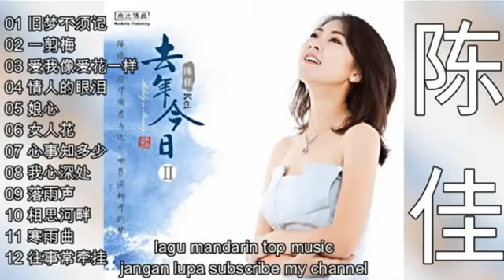12 lagu Mandarin Chen Jia 陈佳 part 3